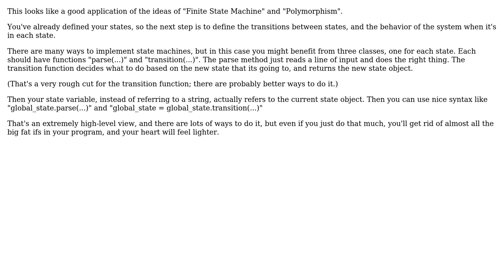Global state of games(or other). Example : Waiting,Betting,Battling in gambling game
Software Engineering: Global state of games(or other). Example : Waiting,Betting,Battling in gambling game

With thanks & praise to God, and with thanks to the many people who have made this project possible! | Content (except music & images) licensed under CC BY-SA | Music | Images & others | With thanks to user sea-rob user Louis Hong and the Stack Exchange Network Trademarks are property of their respective owners. You are responsible for your own actions.